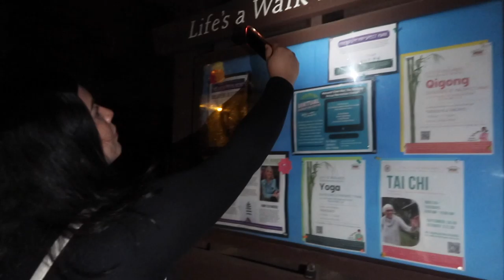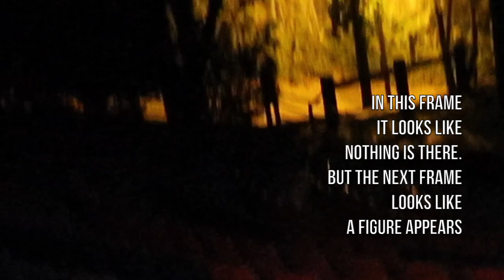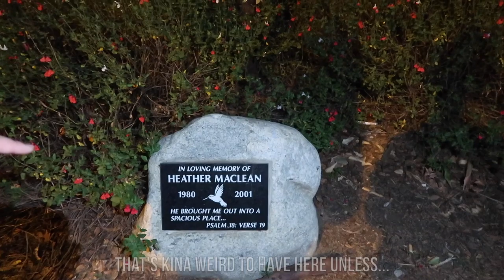Ghost Hunting at a Haunted Park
✨open me ✨

Hey, guys! We went ghost hunting at the most haunted park in California and I think we saw the shadow man. Happy Halloween! Stay safe out there today and if possible try to stay home.
-Lyss